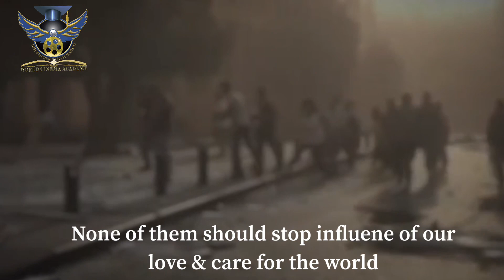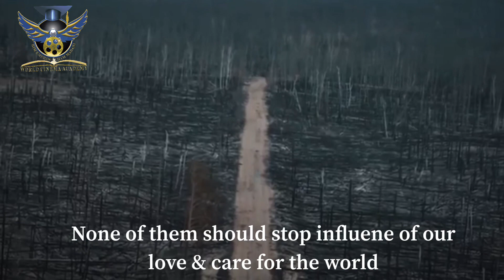Her Majesty Empress Dr. Elham Madani portrayed the past 2020 & inspiring How to make 2021as our best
Empress Queen Dr. Elham Madani is summarizing 2020 and inspiring How to make 2021 different
We welcome you to be our partner
WINDIFF.Org